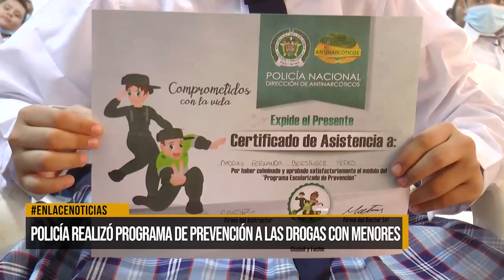Policía realizó programa de prevención a las drogas con menores